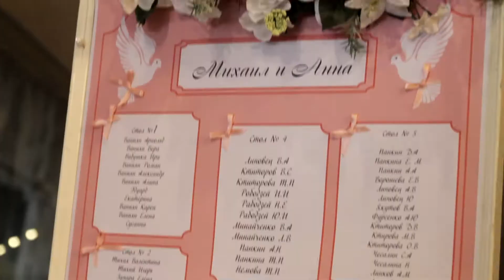Luxury wedding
Обзорный свадебный ролик Анны и Михаила